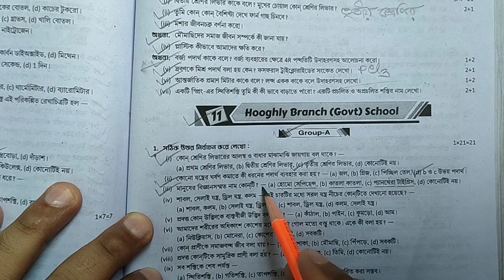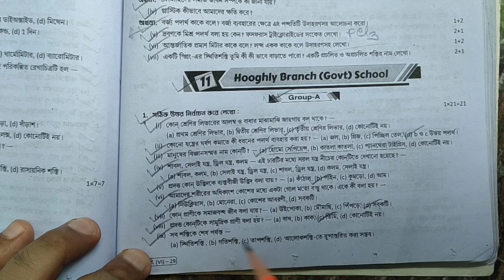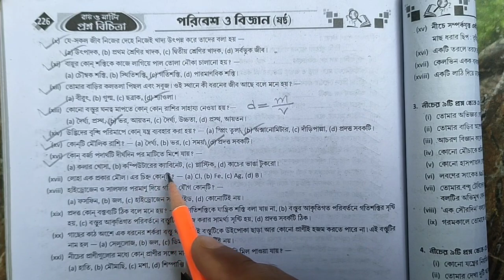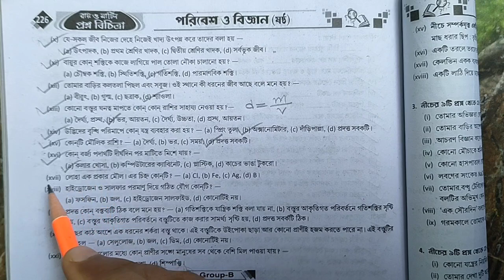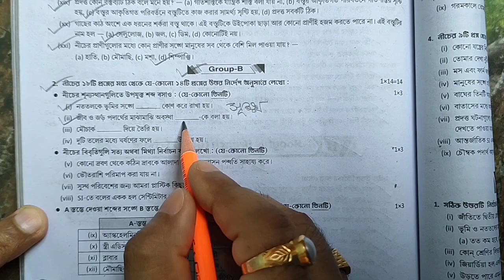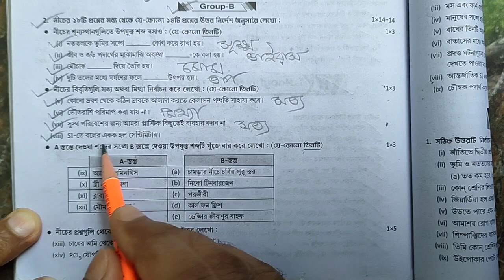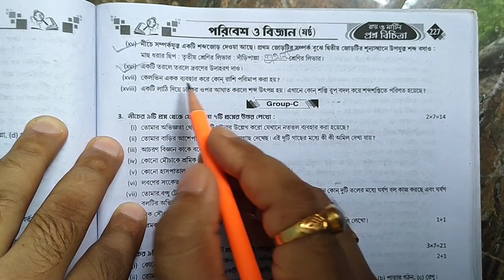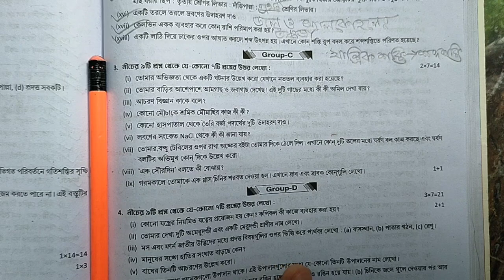বিজ্ঞান | Class 6 ray o martin proshno bichitra 2023 science | class 6 3rd unit test 2023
আজকের ক্লাসে তোমাদের যারা ষষ্ঠ শ্রেণির তৃতীয় পর্বের মূল্যায়নের জন্য প্রস্তুতি নিচ্ছ তাদের জন্য প্রশ্ন বিচিত্রা থেকে 'পরিবেশ ও বিজ্ঞান' বিষয়ের একটি গুরুত্বপূর্ণ মডেল প্রশ্নপত্রের উত্তরগুলো আলোচনা করলাম।
👉 Class 6 ray o martin proshno bichitra 2023 science || Set 11 (Part 1 ) 🔥
|| Class 6 রায় ও মার্টিন প্রশ্ন বিচিত্রা ||
|| Class 6 poribesh o bigyan question answer ||

class 6 ray o martin proshno bichitra 2023 science,
class 6 ray o martin proshno bichitra 2023 poribesh o bigyan,
class 6 poribesh chapter 11 question answer,
third unit test science paper,
ray o martin prosno bichitra class 6,
3rd summative poribesh o bigyan suggestion,
class six science important questions and answers,
science suggestion class six ,
class six second unit test suggestion,
Ray martin question bank class 6 poribesh 3rd unit,
Class 6 3rd unit test science model,
class vi science paper 2023 ,
3rd summative exam suggestion class 6 ,
3rd unit test suggestion class 7,
class 6 math suggestion 2023,
3rd term syllabus class 6,
3rd term math suggestion class 6,
3rd term science suggestion class 6,
3rd unit test class 6,
3rd summative class 6 poribesh,
3rd term amader poribesh class 6,
3rd summative poribesh o bigyan,
3rd summative exam suggestion,
class six suggestion,
Class 6 third unit test science model paper,
class 6 ray and martin prashna bichitra science,
class six science class,
class six poribesh o bigyan,
class vi science paper,
paribesh o bigyan model question paper,
ray and martin question answer class six ,
3rd summative evaluation 2023,
3rd unit test suggestion class 6,
third unit test suggestion class 6,
3rd summative exam suggestion class 6,
মডেল প্রশ্নপত্র,
ষষ্ঠ শ্রেণির তৃতীয় পর্বের মূল্যায়ন
ষষ্ঠ শ্রেণি,
ষষ্ঠ শ্রেণির গণিতপ্রভা,
ষষ্ঠ শ্রেণির গণিত,
মডেল প্রশ্নপত্র